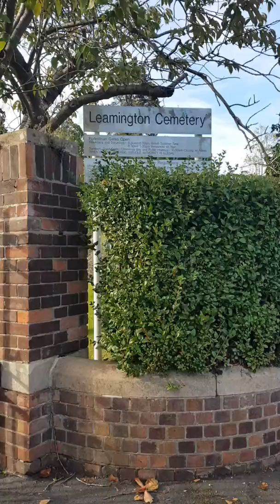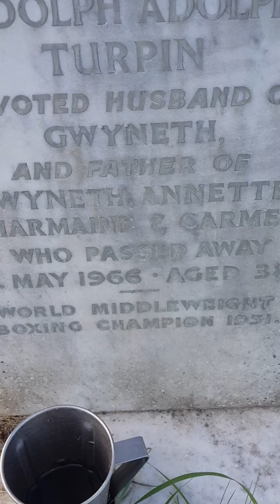Randolph Turpin's grave, Leamington Cemetery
The grave of one of my heroes, Randolph Turpin, who defeated Sugar Ray Robinson in 1951 to win the World Middleweight Title.
I started the video at the third entrance on Brunswick Street (with the cemetery on the right-hand side) so that Turpin's grave can be easily found by anyone who would like to pay their respects.